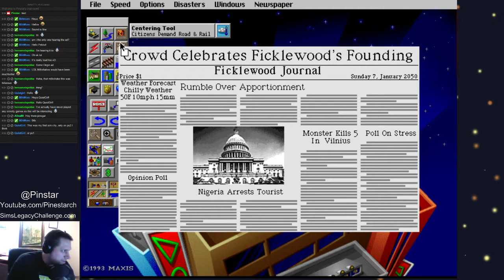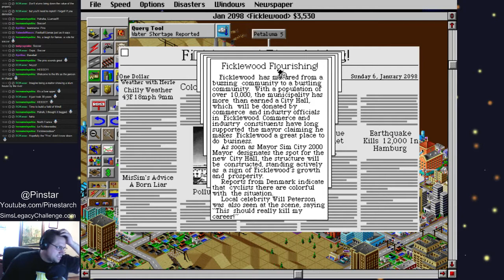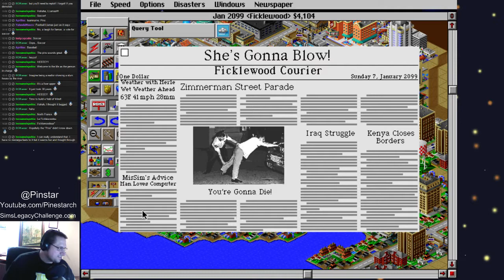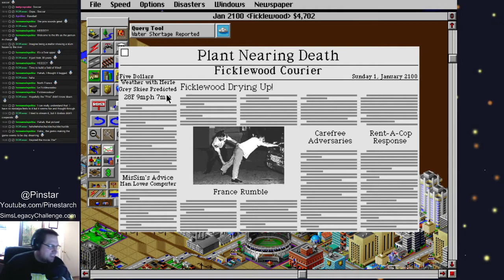Pinstar Plays Sim City 2000 (Livestream)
Thanks to EA's "On us" program, I was able to pick up this gem of my childhood for free and decided to give it a spin for old times sakes, trying to remember the strategy used to get your town established.